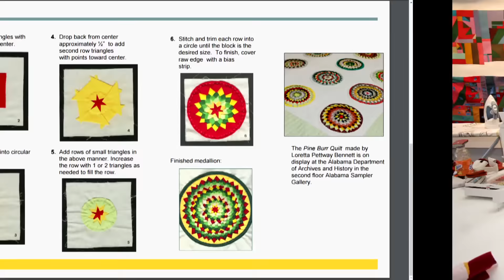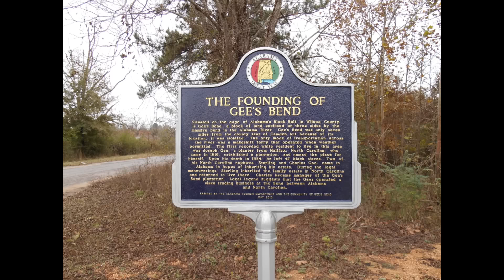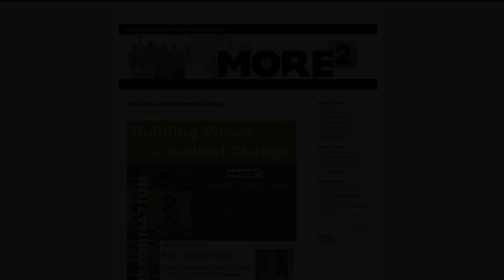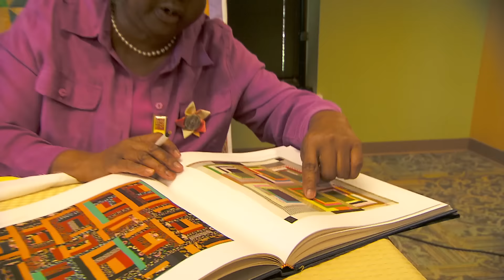Gee's Bend Quilters | Arts Upload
There are quilters and then there are the amazing women who sew quilts in Gee’s Bend, Alabama. You may know the story of how their work went from unknown to highly collectible, shown in museums and galleries all over the world. This spring, some of those quilts and two of their makers came to Kansas City, thanks to a pair of parishioners at the Country Club Congregational Church in Brookside. Producer Ashley Holcroft looked in on this colorful cross-cultural collaboration. This story connects nicely to our Beyond Belief project, looking into how faith connects the people of Kansas City--not just in terms of worship but how it can help cross racial and ethnic divides. On June 23rd, KCPT will air a 30 minute documentary devoted to those themes.